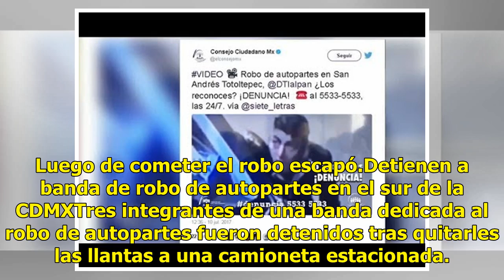Captan en video robo de autopartes en la delegación Tlalpan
La noche de este sábado, en la delegación Tlalpan, fue captado en video un presunto ladrón de autopartes en la colonia Niños Héroes. En la grabación se aprecia cómo, en cuestión de minutos, el sujeto de aproximadamente 40 años de edad, arranca los faros de la parte trasera de un vehículo que se enco...